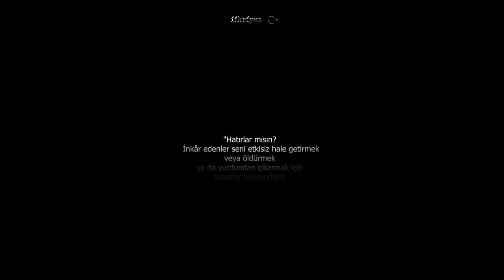Tuzak Bozma İşini En İyi Yapan Allah'tır - 15 Temmuz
15 Temmuz kahramanları Amerika’nın sahte kahramanları gibi değildi; uzaydan gelmiyorlardı, paraları ve teknolojileri yoktu, örümcek ısırmamıştı onları- uçamıyorlardı da. Yalnızca Allah’a inanıyor ve vatanlarını seviyorlardı.